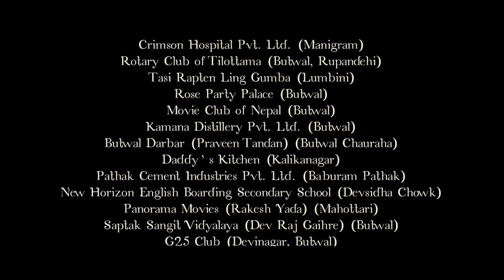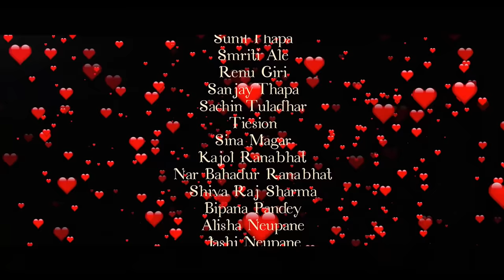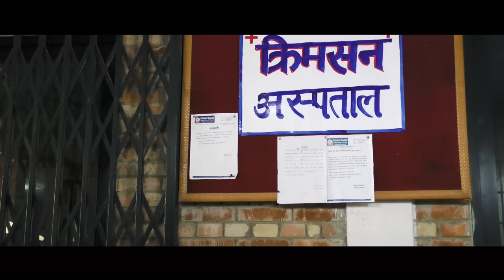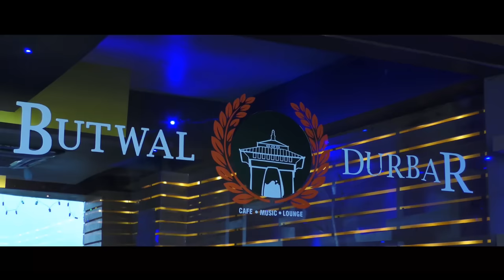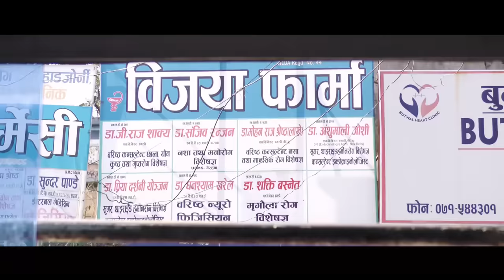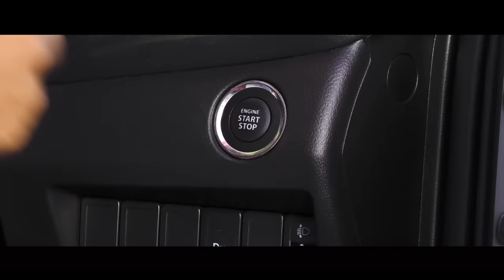"CRAZY" - New Nepali Full Movie || Niten Ranpal, Mina Sinjali Magar, Asmita, Niraj, Bandana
"CRAZY" - New Nepali Movie Official Trailer || Niten Ranpal, Mina Sinjali Magar, Asmita Thapa, Niraj Shrestha, Bandana Shrestha

PANAROMA MOVIE Presents A Niraj Shrestha Film
Movie : Crazy
Cast : Niten Ranpal, Mina Sinjali Magar, Asmita Thapa, Niraj Shrestha, Bandana Shrestha
Singer : Binod B.K., Puskar B.K., Hema Rana
Choreographer : Bibek Thapa
Make-Up : Krishna Lari
Costume Design : Liza Shrestha
Cinematographe r: Yam Ale Magar
Mixing : Rivel Thapa
Action : Gopal Pariyar
Color Grading/Poster/VFX: Dipesh Ale Magar
Executive Producer : Niraj Shrestha
Producer : Bandana Shrestha
Story/Direction : Bibek Thapa